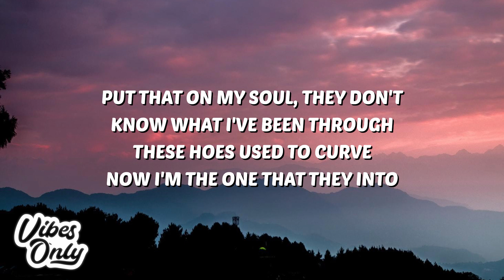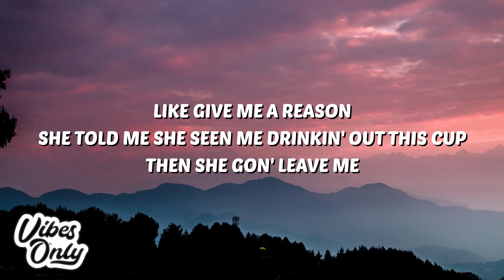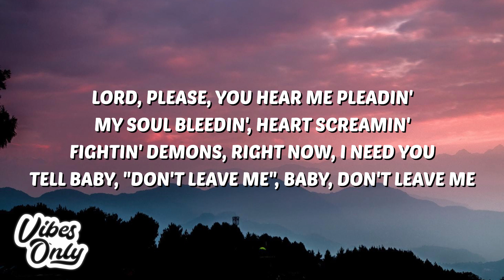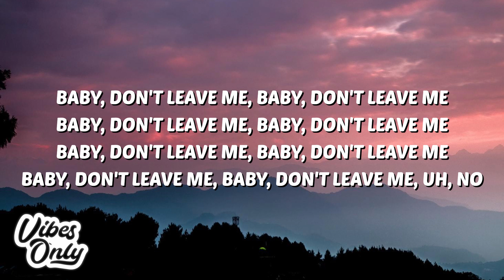The Kid LAROI - DONT LEAVE ME (Lyrics) ft. G Herbo & Lil Durk